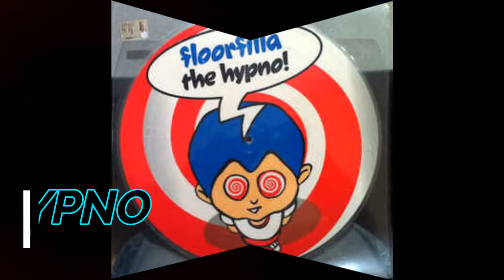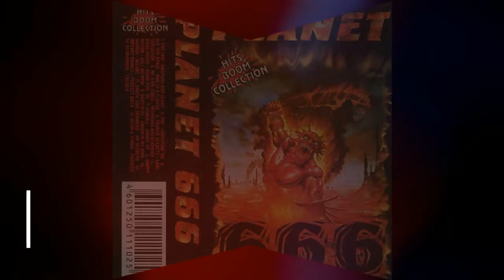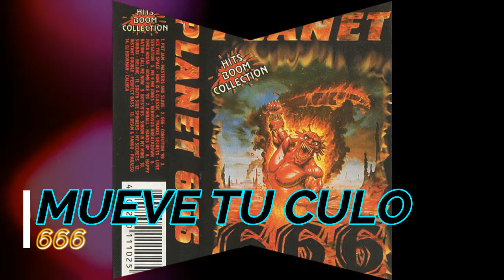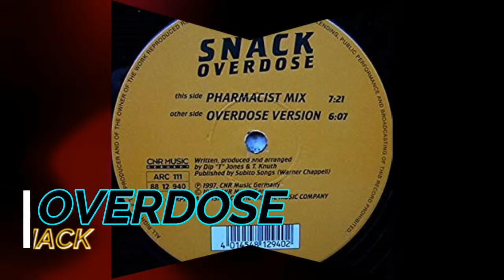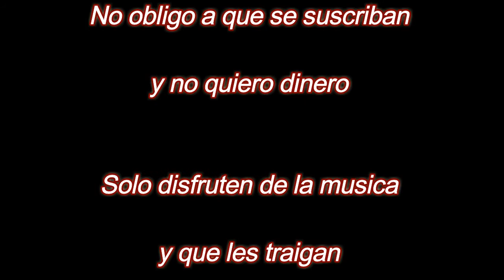100 canciones electronicas que bailamos en la disco (60 - 51)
un ranking con las canciones de trance y dance que bailamos en la disco a finales del 90 y comienzos del 2000.

60: Bla Bla Bla - Gigi D''Agostino
59: The Hypno - Floorfilla
58: Somewhere Over the Rainbow - Cosmic Gate
57: I Love Elvis Presley
56: Mueve tu Culo - 666
55: Sparkles - Tiesto
54: Modularude - Sonic Bass
53: Omen III (Klubbheads Mix) - DJ Valium
52: Overdose - Snack
51: Ameno - DJ Quicksilver

150 canciones de Reggae Rap que bailamos en la disco (europop, raggamuffin y parecidos)

120 canciones de Reggae Rap en español que bailamos en la disco (Dancehall, Calypso, Soca y parecidos)